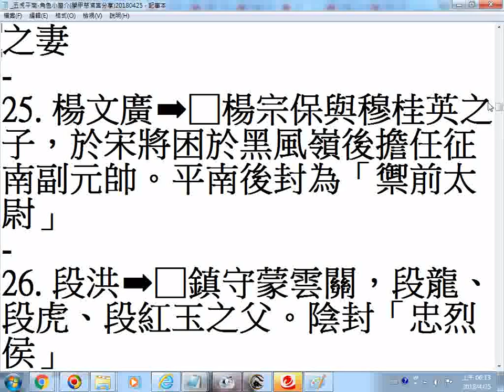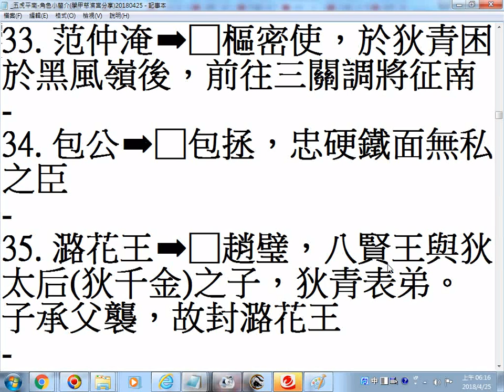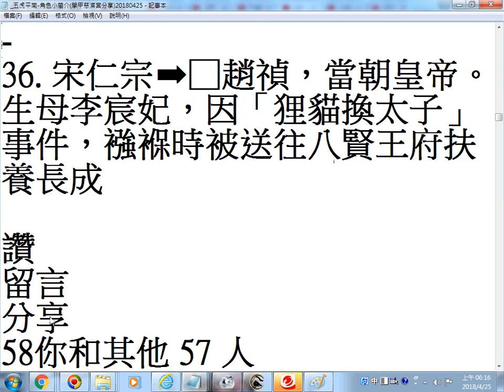_五虎平南-角色小簡介(學甲慈濟宮分享學甲集和宮蜈蚣陣戲齣)_facebook_20180425螢幕錄影